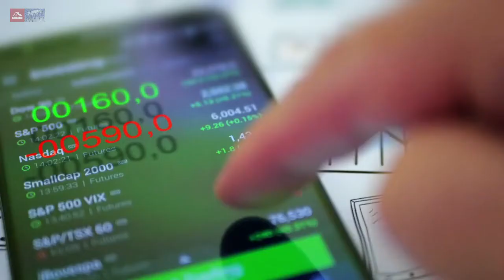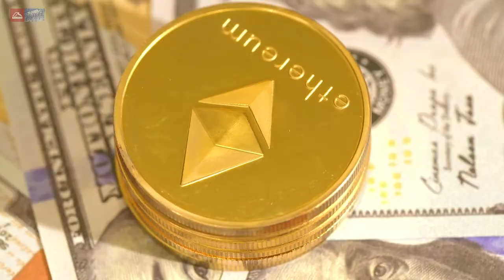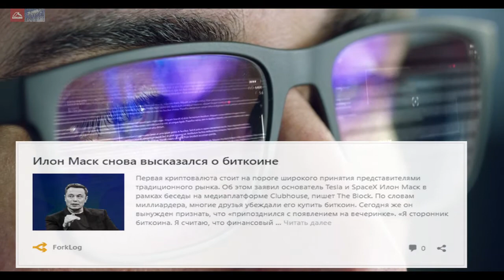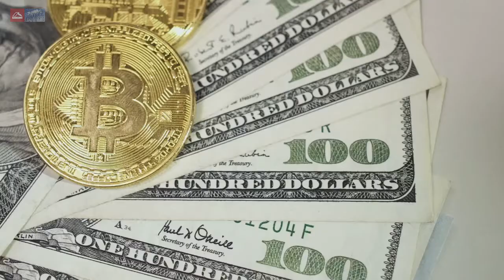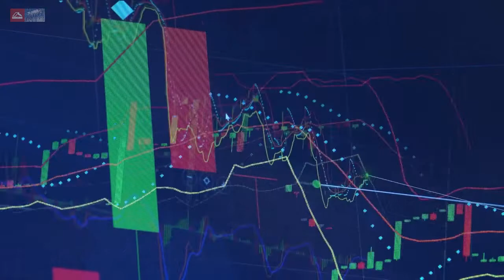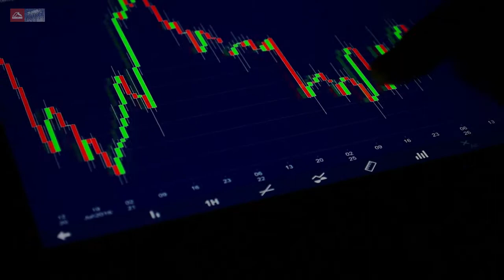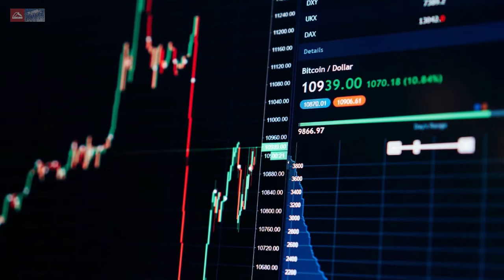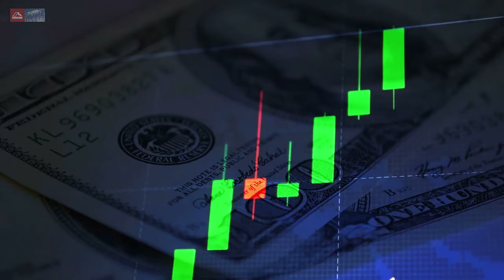От отрицания до принятия: как миллиардеры переходят на сторону криптовалют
Принятие криптовалют в мире растет, но за редким исключением оно пока не достигло финансовых элит — признанных лидеров бизнеса и инвестиций, единственная фраза которых может задать тренд чуть ли не для всего рынка.